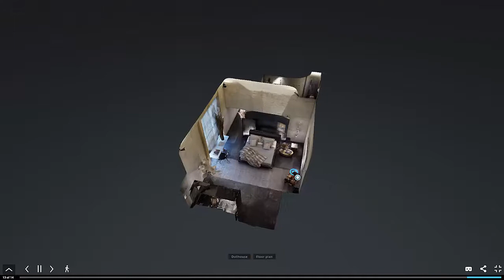TOUR VIRTUAL 3D CASACOR | Gustavo Neves | Ambiente Suite Black |Todeschini